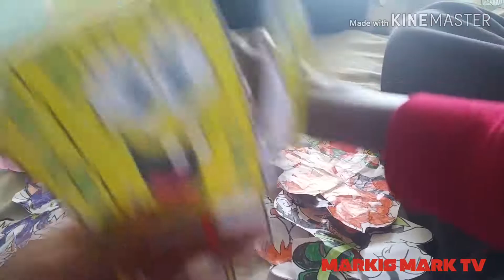THROWBACK SATURDAYS: VECTOR THE COOL CROCODILE